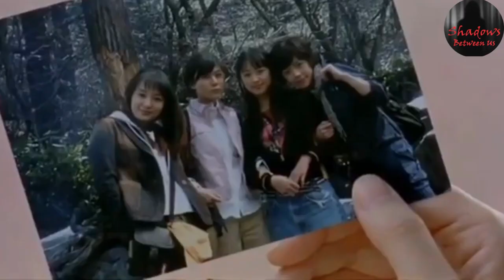Dead Friend (2004) Korean Horror Movie Explained in Hindi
Hello Horror Movie fans,
Welcome to Shadows Between Us Channel.

Movie Information:
Movie -  Dead Friend
Year -     2004
IMDb -   6/10
Written and Directed by Kim Tae-gyeong